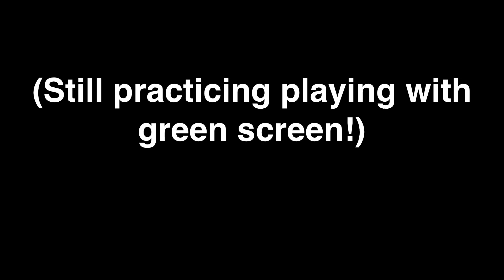A day in the life of Boris Johnson’s speech advisor!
Hey! :-) it’s been months since I made a comedy skit sort of video. This is based on a tiktok I saw 😂 let me know if you enjoyed!

To see more of my videos - check out each playlist and see what Iv done over the years! 😎

- check out my Instagram - I use it for videos and shoutouts!

My snap!

   - patch (my dog and official Jamify ! Mascot!)s instagram

Comment if you want my discord :+)